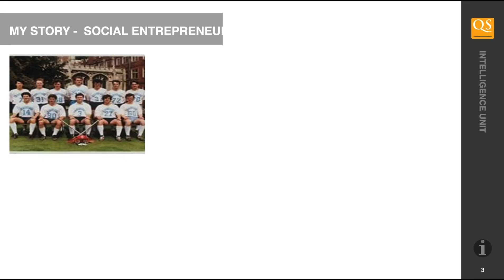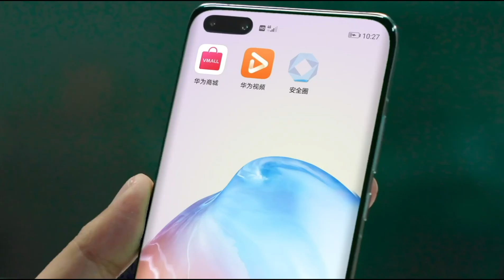Highlights of Huawei DigitALL Night at HCE 2020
Thanks to all attendees of this year’s online DigitALLNight2020 event. Students & young professionals in STEM & ICT gave inspiring presentations & speeches on all things digital. Check out the highlights.